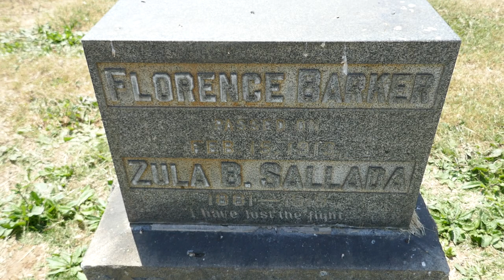Actress Florence Barker Grave Evergreen Cemetery Los Angeles California USA June 3, 2023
Actress. A star of Hollywood's silent film era, she is best remembered for her role as 'Gladys' in director D.W. Griffith's film drama, "Choosing A Husband" (1909). Born in Los Angeles, California, she began her career in amateur theatre during her early teens and eventually made her professional stage debut in the play, "The Altar Of Friendship" in 1907. At the age of eighteen, she was starring in leading roles at the Grand Theatre in Los Angeles, California. A versatile performer, she then entered films and made her film debut in, "An Awful Moment" (1908). Besides, "Choosing A Husband," and "An Awful Moment," her other film credits include, "The Girls And Daddy" (1909), "The Salvation Army Lass" (1909), "Getting Even" (1909), "An Affair Ends" (1910), "The Gold Seekers" (1910), "The Englishman And The Girl" (1910), "Faithful" (1910), "The Two Brothers" (1910), "The Kid" (1910), "The Oath And The Man" (1910), "The Two Paths" (1911), "His Daughter" (1911), "Priscilla And The Umbrella" (1911), "Priscilla's April Fool Joke" (1911), "Priscilla's Engagement Ring" (1911), "His Madonna" (1912), "A Voice From The Deep" (1912), "The Vicar Of Wakefield" (1912), "What The Milk Did" (1912), and her last film, "The Petticoat Detective" (1912). Her promising career was tragically cut short when she passed away from pneumonia at the age of 21.